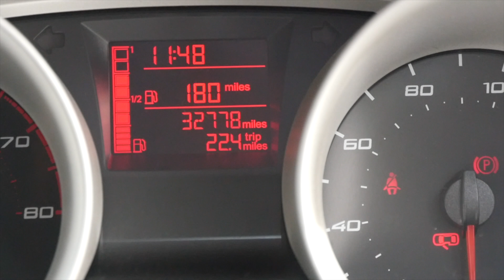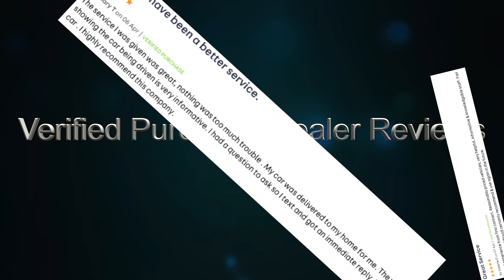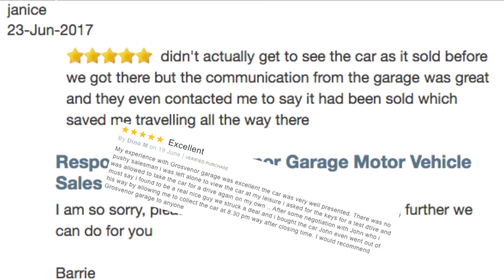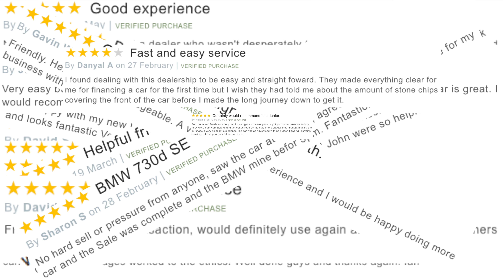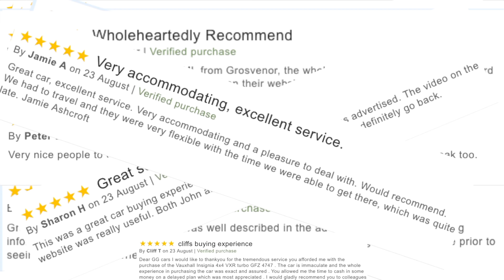SEAT Ibiza 1 4 Sportrider 5dr FL12ZSY Website Trailer